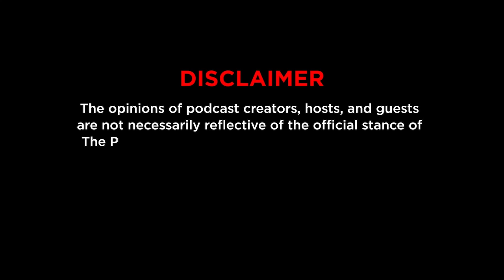#683 Buhay Ng Musikero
Kasama parin natin ang Moonstar88 para pag usapan ang buhay ng isang musikero sa Pilipinas. Kwentuhang gig, singitan at banda, dito lang sa, The KoolPals!